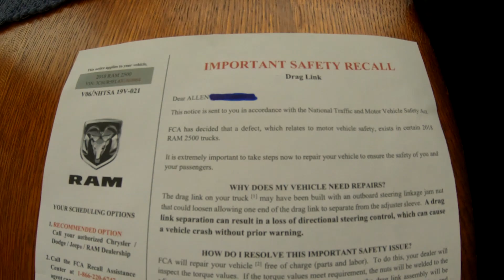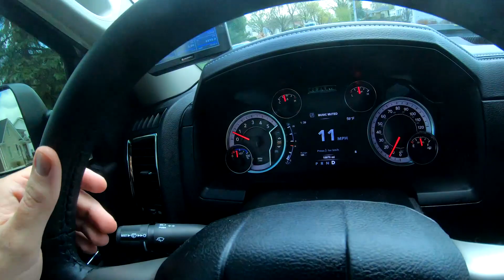2018 Ram 2500 Cummins Gets Recalled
Allen

Taking a break on Instagram : )